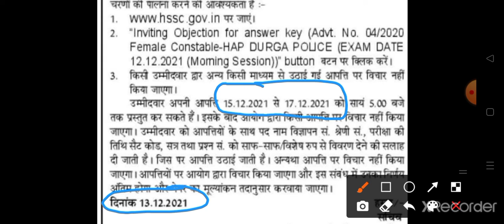hssc Durga Shakti Cut Off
10000+ GK and Science MCQ
नमस्कार दोस्तों यदि आप किसी भी एग्जाम की तैयारी कर रहे हैं जिसमें जीके और साइंस पूछी जाती है तो यह पीडीएफ जरूर डाउनलोड करें।आज तक जितने भी एग्जाम हुए हैं इससे बाहर एक भी क्वेश्चन नहीं पूछा गया।

HSSC ग्राम सचिव पटवारी और दुर्गा शक्ति परिक्षा के लिए अति महत्वपूर्ण प्रैक्टिस सेट।
जल्दी डाउनलोड करें।
पहले 100 कैंडिडेट के लिए-Rs 49
101-200 के लिए- Rs 99
200 के बाद- Rs 199